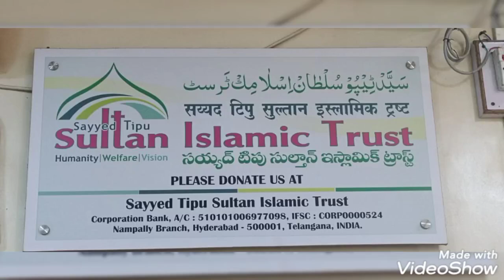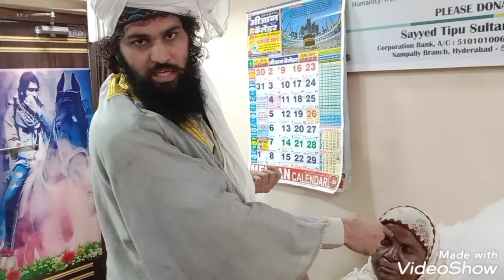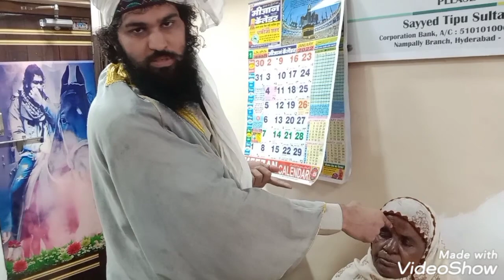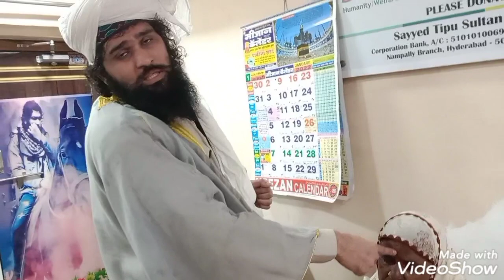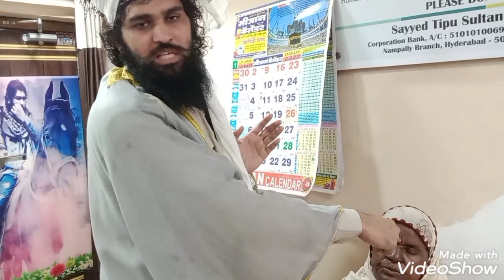Bimari per dalky mrny wala jadhu ..suno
CODE : ICIC0006468

Maharashtra india

CODE : ICIC0006468

Maharashtra india